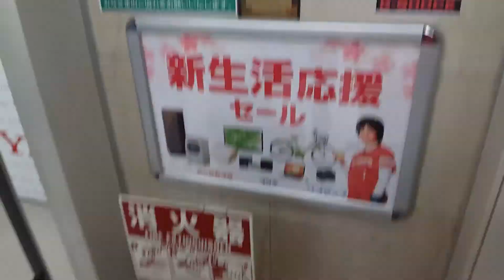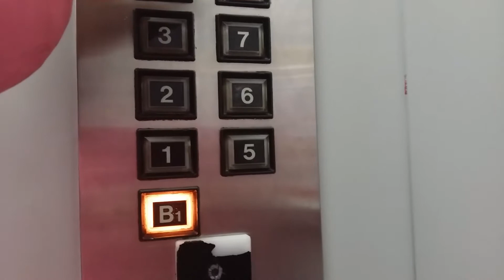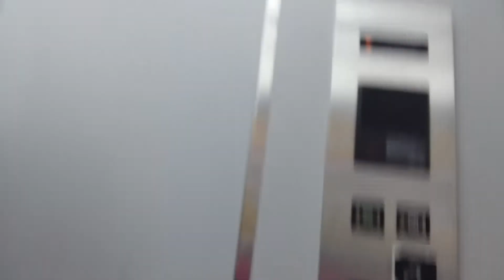OLD Hitachi Elevators @ Bic Camera Ikebukuro Main Store, Tokyo, Japan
Luckily this one is not modded. Enjoy!
ビックカメラ池袋本店のエレベーター

Happy Birthday Tamovie1975!

Area - Ikebukuro, Tokyo, Japan
Date Taken - 2 April 2016